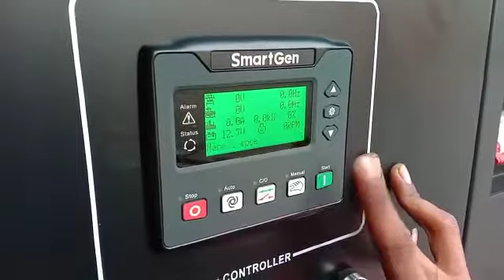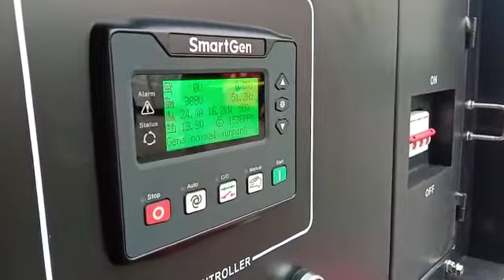Pengetesan genset tgl 27-3-2021 silent untuk kereta cepat